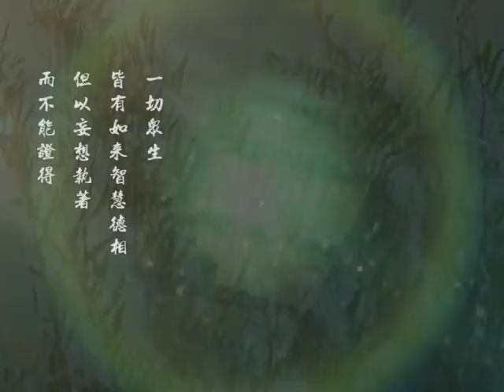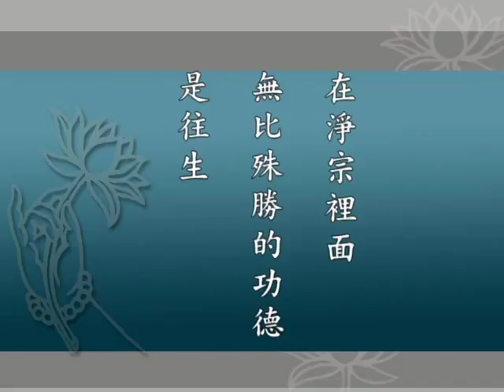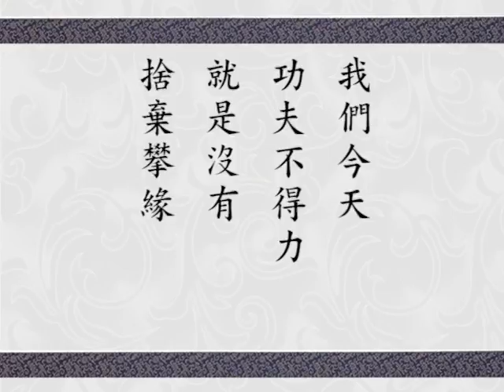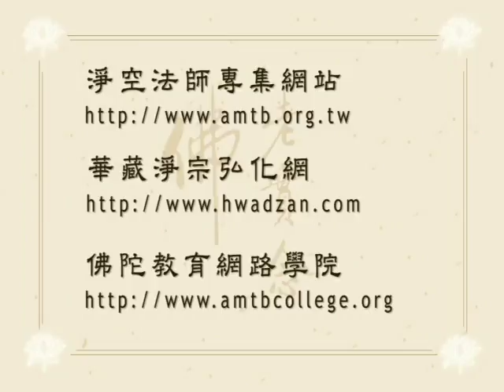華嚴經講述菁華 143 字幕新版 淨空老法師